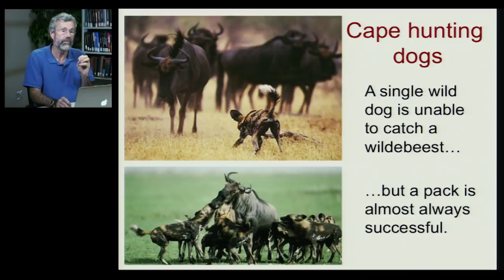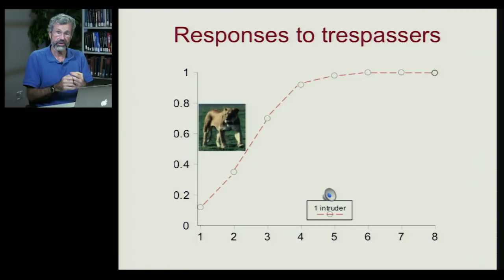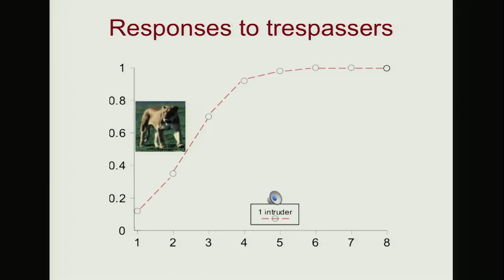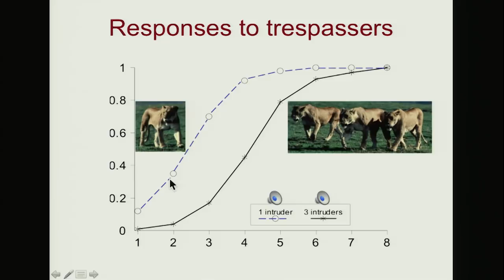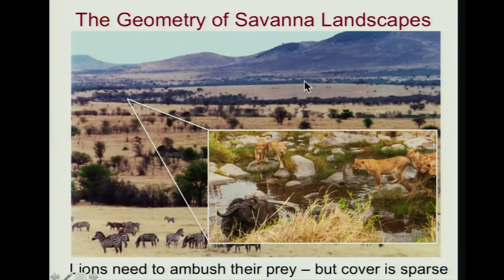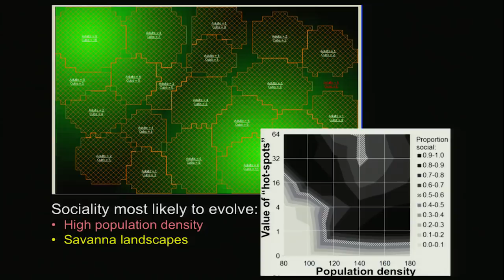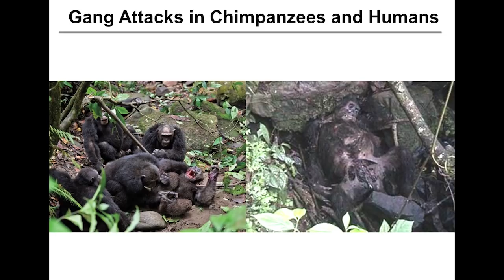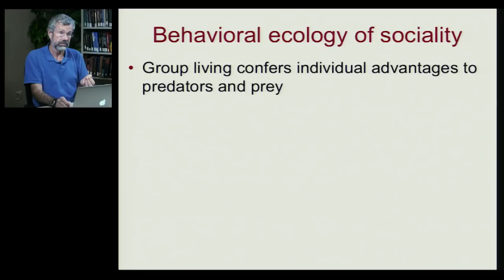Biology 1001 - Sociality 2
Evolution of Sociality | Benefits of Grouping: Predators